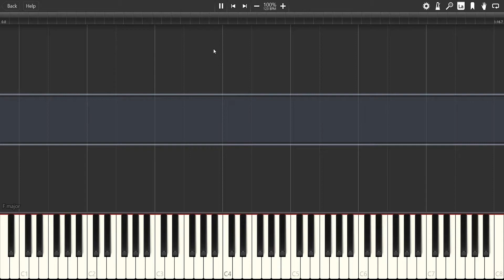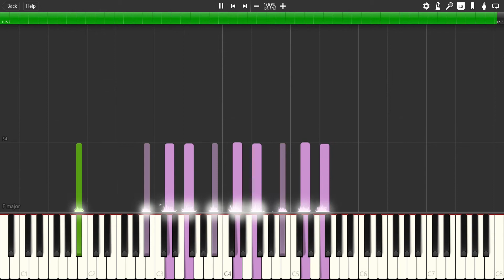Michael Giacchino - Life's Incredible Again MIDI | SGM_V2.01.sf2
A Synthesia flow after A VERY LONG TIME!

I downloaded this sequence from Musescore as MIDI to play around with MDA RingMod until I meet the uncanny face of Mr. Incredible. Well it turned out not to be the perfect cover of "Life Is Incredible Again" but I decided to make some touch-ups by replacing a few articulations with pitch bends keeping step with how I remember the original recording.

For nuance, I used SGM V2.01.sf2 loaded on Synthesia's Built-in MIDI synth and cranked up the reverb to 200%. Technically speaking, SGM would clearly be an alternative to the GS Wavetable as it keeps the balance between instruments as much as GM.DLS do (except for its Muted Trumpet, Pick Bass, Fingered Bass and Drums) and it Introduces a dramatic realism into play. Nevertheless, it has got an unnecessary amount of Modulator overrules on its Reverb and Chorus fields that diminishes both of them. And for me, Shan's whole excellent work worth 235 MB gets turned cheesy because of that. Anyway, it's also a good soundfont to play with.

*Got an issue setting up the end screen and turned out today's video was 60 fields shorter. (1020p) Also, not knowing whether this is properly processed to 1080p60, I had to remake it from scratch.

My MT-32 SoundFont!